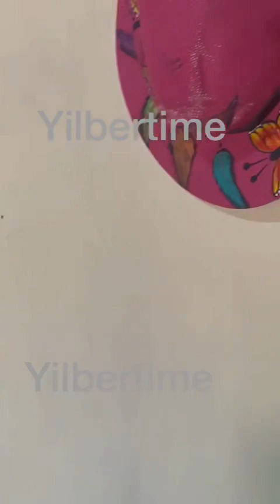MONICA QUIEN TE MORDIÓ ?